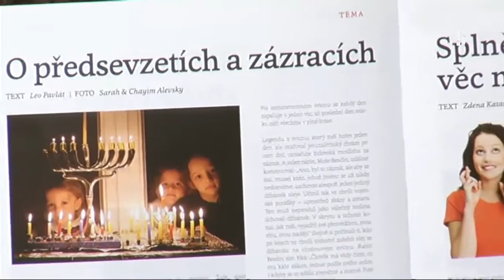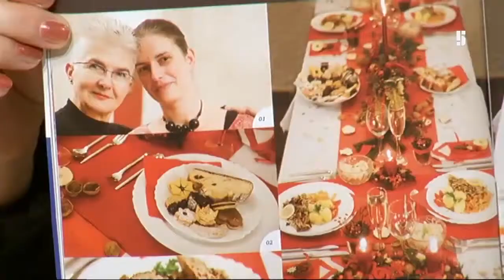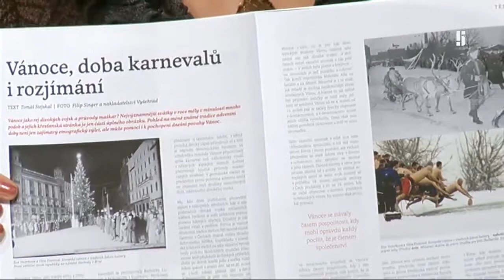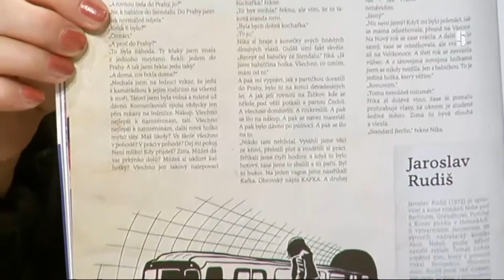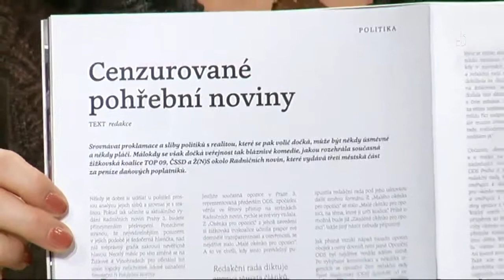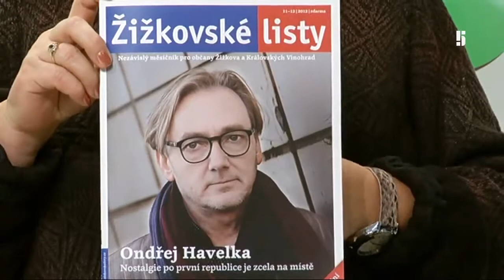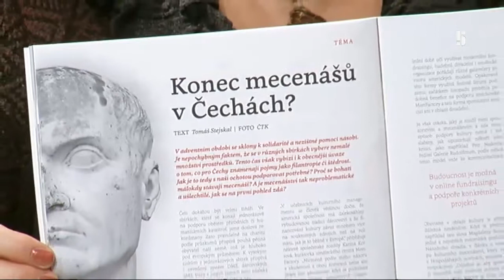Zimní dvojčíslo ŽL v TV Pětka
Šéfredaktor Petr Hamšík představil v pořadu Na vrcholu na TV Pětka nejnovější zimní dvojčíslo Žižkovských listů. Je na co se těšit!